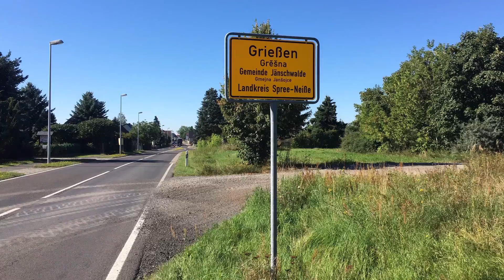Unrat hinterm Neiße-Deich in Grießen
Das Dörfchen Grießen im Spree-Neiße-Kreis hat zwei Gesichter. Auf der einen Seite grenzt Grießen an ein echtes Naturparadies. Auf der anderen Seite fressen sich die Bagger des Tagebaus Jänschwalde durch die Landschaft. Aber auch um die paradiesische Seite des Ortes gibt es Ärger. Dort wuchert die Natur inzwischen über Unrat und Geröll, das nach dem letzten Neißehochwasser dort einfach liegen geblieben ist. Ortsvorsteher Hartmut Fort ist darüber stinksauer.